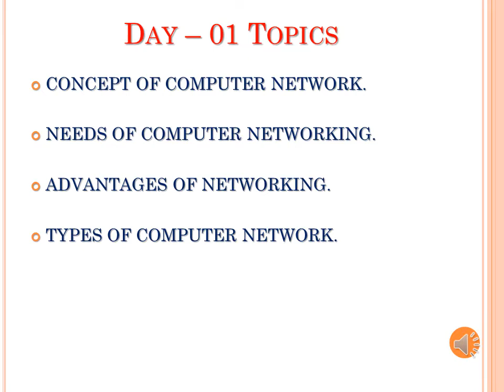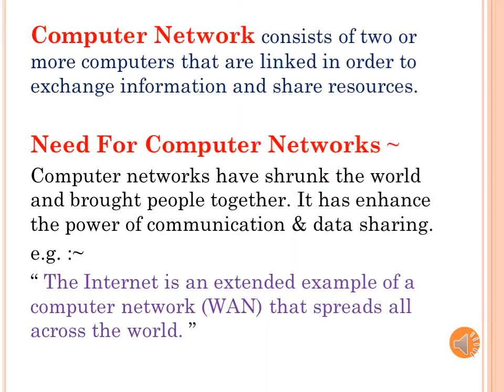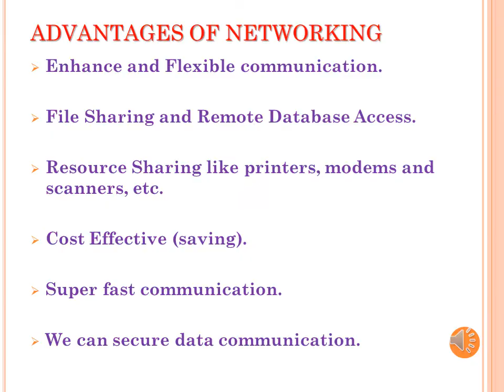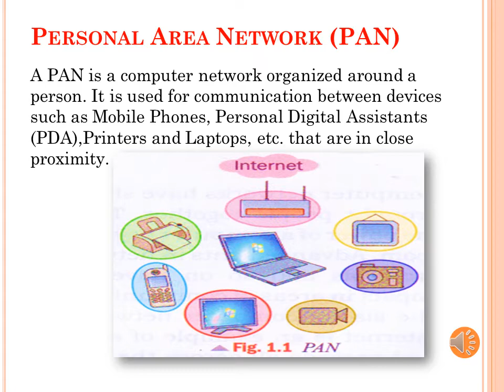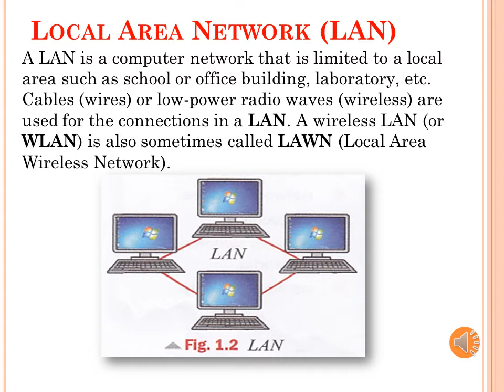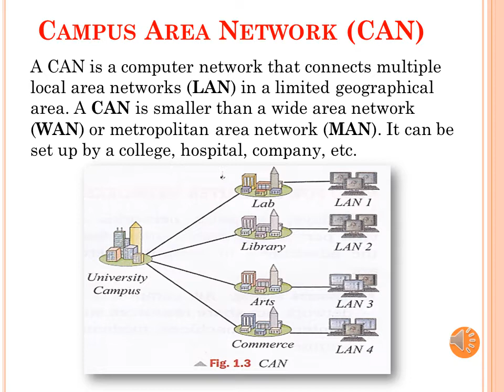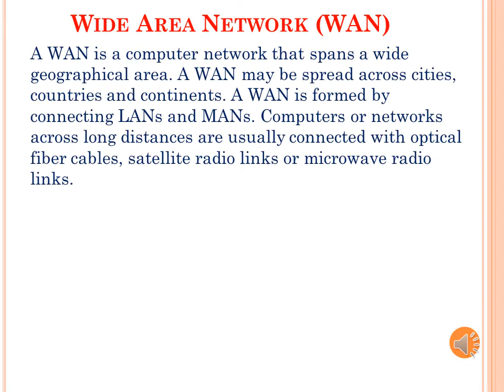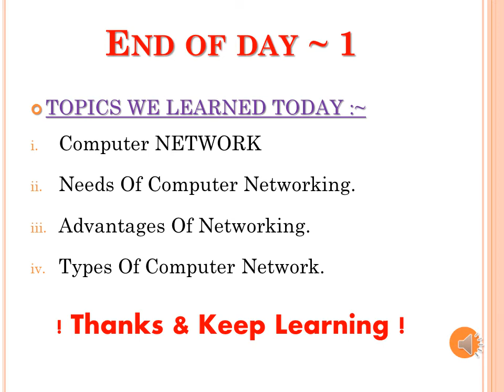BASIC OF COMPUTER NETWORKING PART1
FOR STANDARD VIII (CBSE)